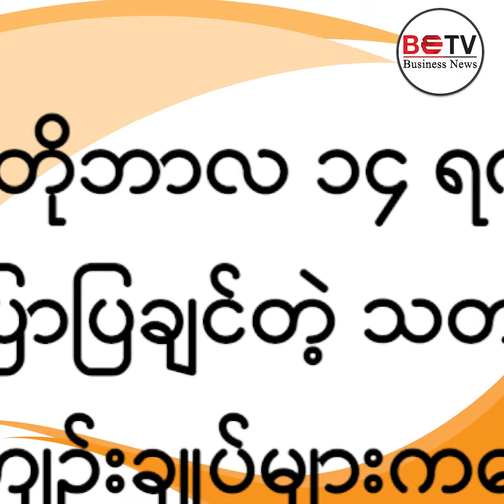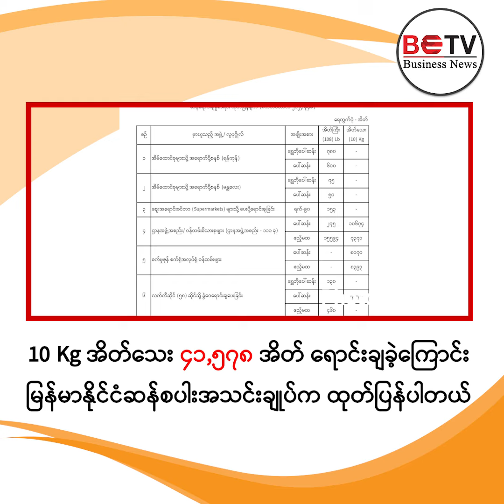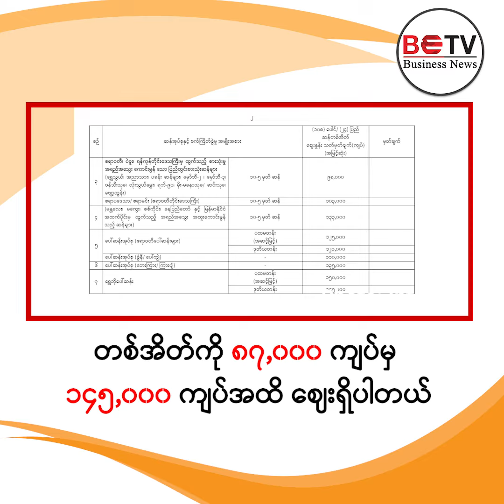အောက်တိုဘာလ ၁၄ ရက် (တနင်္လာ) နေ့ ညနေခင်း စီးပွားရေးသတင်း အကျဉ်း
∎တရုတ်နိုင်ငံ၏ အထောက်အပံ့ဖြစ်သည့် မဲခေါင်-လန်ချန်းပူပေါင်းဆောင်ရွက်မှုရန်ပုံငွေဖြင့် ဆင်းရဲမှုလျှော့ချရေးဆိုင်ရာ စံပြကျေးရွာထူထောင်ခြင်းစီမံကိန်းကို ဧရာဝတီတိုင်း၊ ညောင်တုန်းမြို့နယ်၊ အုန်းပင်စုကျေးရွာတွင် စတင်

∎အောက်တိုဘာလ ၁၄ ရက်နေ့မှ ၂၀ ရက်နေ့အထိ ရန်ကုန်အထိုင် စားအုန်းဆီ အခြေခံလက်ကား ရည်ညွှန်းဈေးအဖြစ် တစ်ပိဿာ (၆,၃၅၅) ကျပ် သတ်မှတ်

∎အလုပ်ကမ်းလှမ်းစာ (Demand Letter) စိစစ်နိုင်ရန် ဂျပန်ကုမ္ပဏီ ၂၈၈ ခု၏ စာရွက်စာတမ်း၊ အချက်အလက်များ ပေးပို့ကြဖို့ တိုကျိုမြို့အခြေစိုက် မြန်မာသံရုံး အသိပေး

∎စက်တင်ဘာလအတွင်း ၁၀၈ ပေါင် အိတ်ကြီး ၁၈,၁၁၇ အိတ်၊ 10 Kg အိတ်သေး ၄၁,၅၇၈ အိတ် ရောင်းချခဲ့ကြောင်း မြန်မာနိုင်ငံဆန်စပါးအသင်းချုပ် ထုတ်ပြန်

∎ရန်ကုန်ရွှေအသင်းက အကယ်ဒမီ မီးလင်းရွှေ တစ်ကျပ်သားကို ၅,၄၂၀,၇၃၁ ကျပ်နှင့် ဈေးဖွင့်